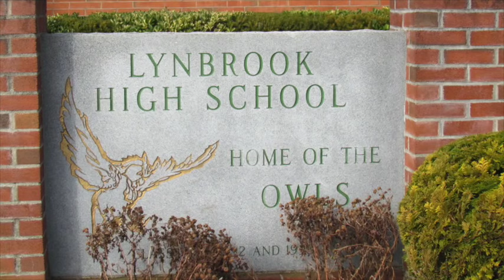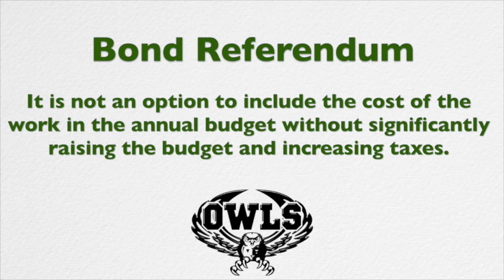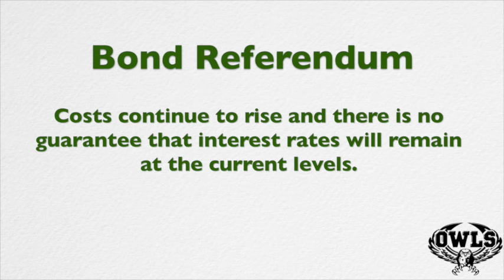Lynbrook Bond Proposal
Lynbrook High School is the oldest high school building still functioning as a high school on Long Island. Built in 1922, there have been no major renovations to the high school since the 1970s. The proposed bond will enable the district to make needed repairs and renovations to bring the high school into the 21st century. The improved high school will address the needs of today’s and tomorrow’s students, support the district’s more rigorous and expanded 21st-century curriculum, and better serve the needs of the community.